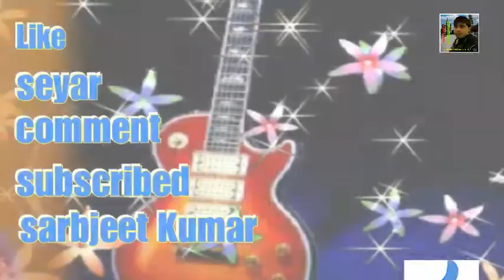फिल्म की शूटिंग के दौरान एक इतने सारे लोग भी शामिल है